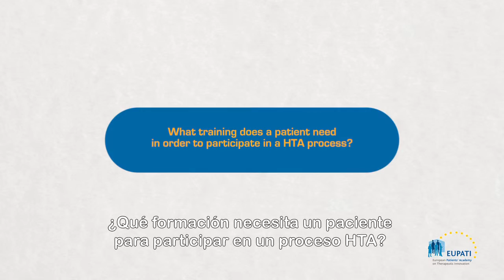What training does a patient need in order to participate in an HTA process? [EN_es]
Jan Geissler, Mary Baker, and Eibhlin Munroe share their views on what training patients need to participate in an HTA process.

Video is in English with Spanish subtitles.